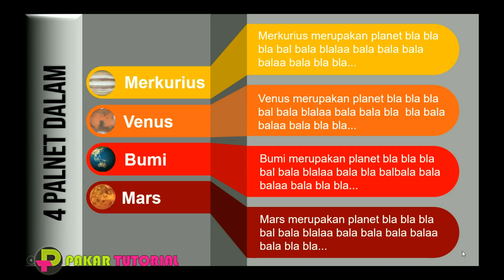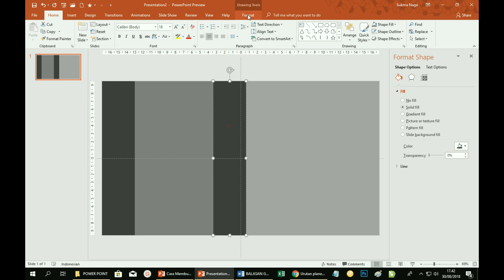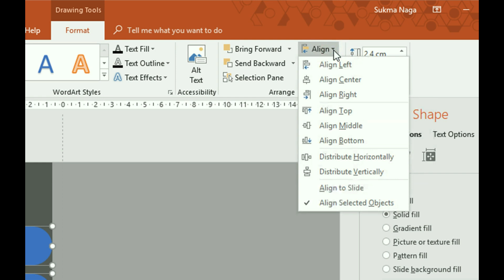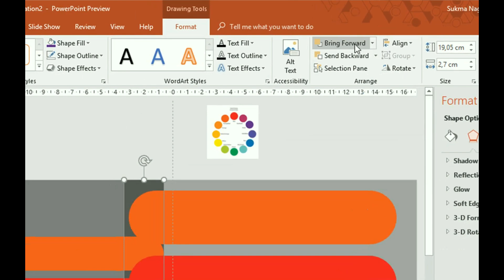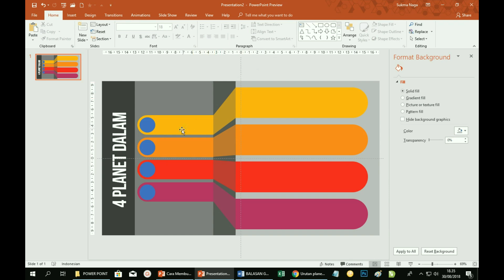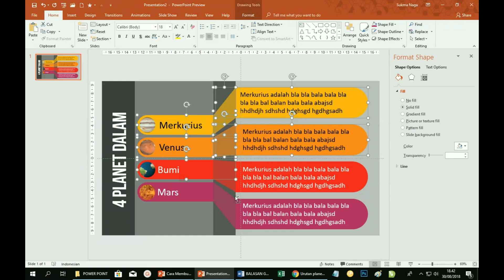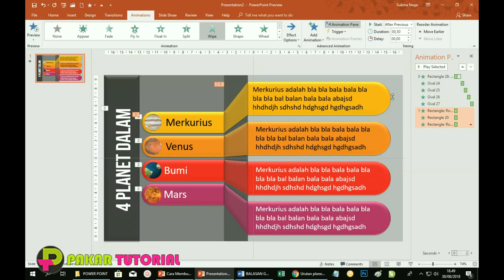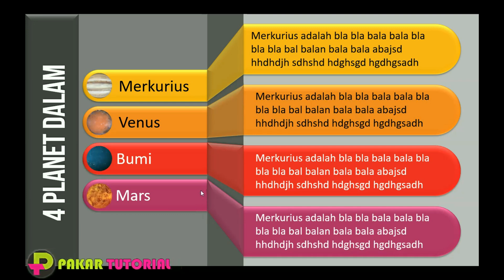Cara Membuat Isi Presentasi PowerPoint yang Indah dan Memukau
FILE MASTER Cara Membuat Isi Slide Presentasi PowerPoint yang Indah, ada di sini

Video Tutorial PowerPoint ini menjelaskan bagaimana Cara Membuat Isi Presentasi yang Indah dan Memukau Audiens dengan desain yang sangat indah serta menggunakan paduan tema warna yang serasi plus pemberian animasi yang memukau.

powerpoint interaktif
interactive powerpoint
pakar powerpoint